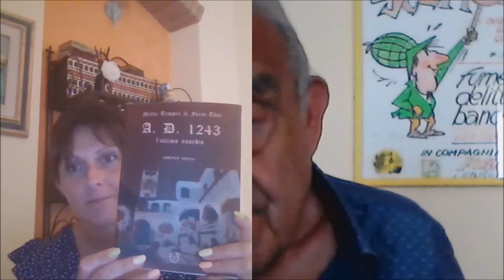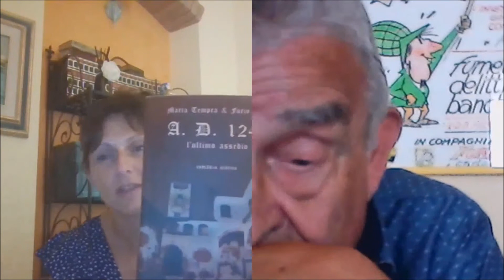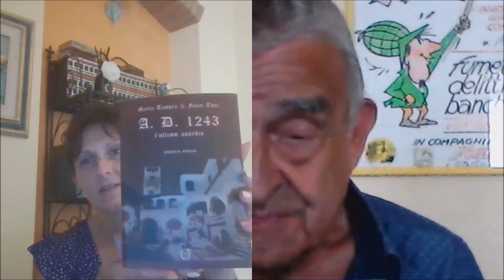Fabio Thot & Marta Tempra Massimo Carlotto